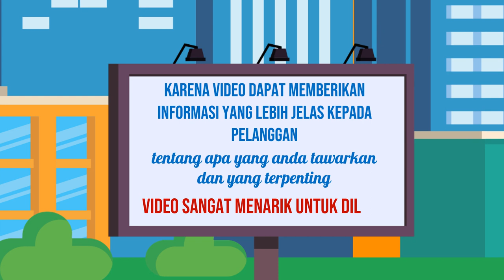Membuat Kesimpulan yang Memuaskan dalam Video Explainer yang Panjang Jasa edit Video